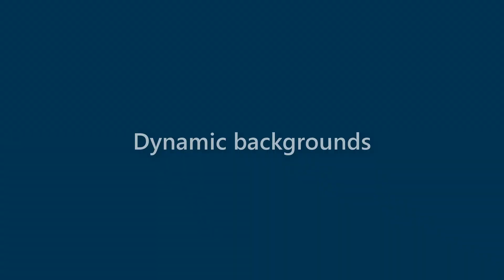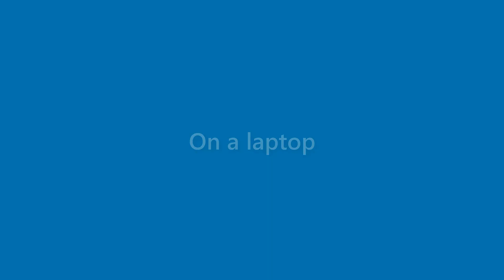Daisy Chavez - appearance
Name Look - Daisy Chavez - appearance. In this video we present "Daisy Chavez" name look and feel in various scenarios.
This video will cover:
How does "Daisy Chavez" look as a personal letterhead?
How does "Daisy Chavez" look on a business card?
How does "Daisy Chavez" look on a computer/laptop screen?
How does "Daisy Chavez" look with different background colors?
How does "Daisy Chavez" look with various fonts?